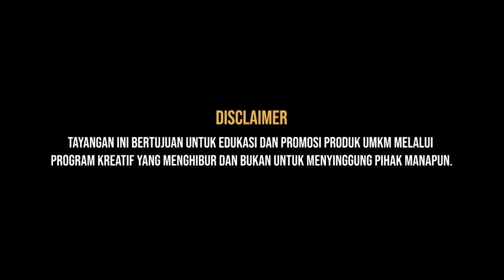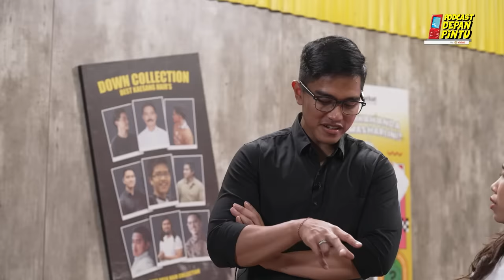PDP EPS 46 - GA NYANGKA RINA NOSE ORANGNYA BEGINI!!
Episode kali ini studio kedatangan wanita cantik yang gemar meniru banyak orang, RINA NOSE.
Dikenal sebagai ratu impersonate Indonesia, ternyata bakat tersebut dimulai dari usia dini. Belum lagi cerita tentang senior vs junior yang katanya lagi banyak dikalangan komedian, atau tentang satu penyakit yang sering menjadi sumber keterlambatan nya.

Semar Nusantara kini telah hadir di Neo Soho, Lt 1, Jakarta dan The Park Mall, Semarang.  Kunjungi segera untuk  melihat koleksi-koleksinya.